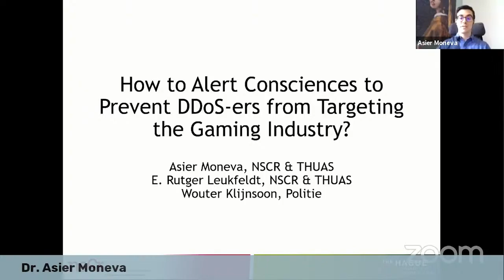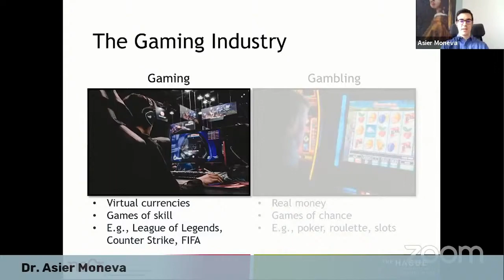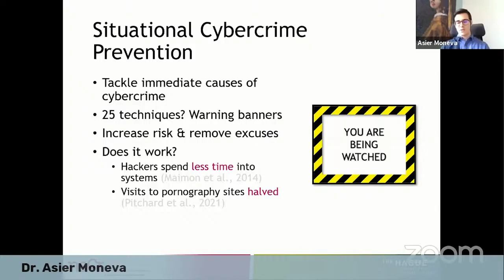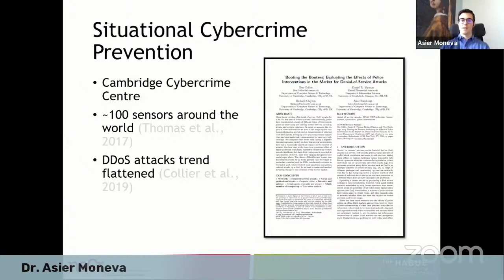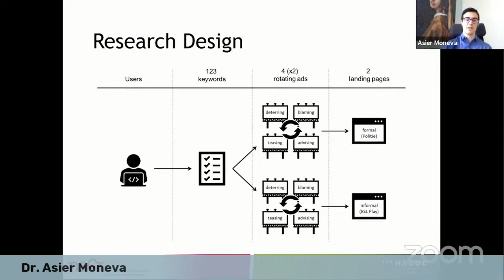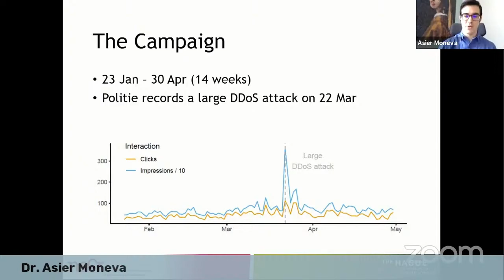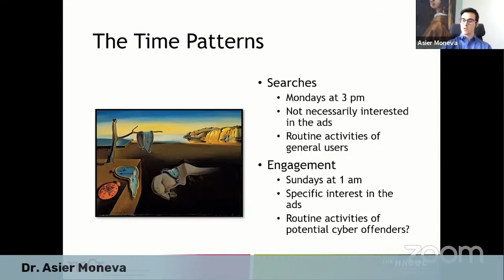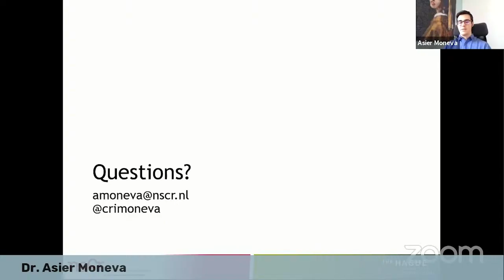How to Alert Consciences to Prevent DDoS-ers from Targeting the Gaming Industry? - Asier Moneva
This presentation was part of SECREV2021. The Cybersecurity Revolution (SECREV) is an international digital event. This unique event aims to
-Provide a near zero cost event to reduce barriers to international collaborations between researchers.
-Promote the exchange of cybersecurity findings and perspectives.
-Reach out to and engage new audiences curious about cybersecurity.